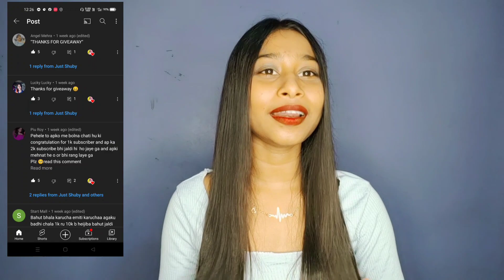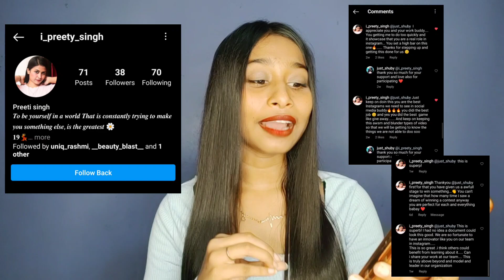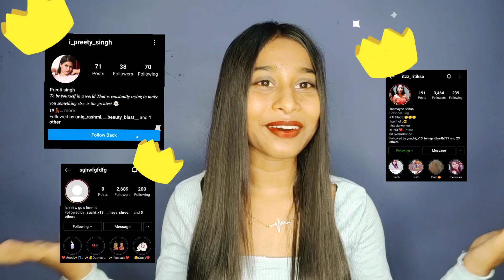GIVEAWAY WINNERS 🏆 ANNOUNCEMENT || JUST SHUBY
thank you each and everyone for participating and showing lot's of love and support it really means a lot 🦋✨❤️

do support me like this 🦋✨
thanm you for watching ❤️